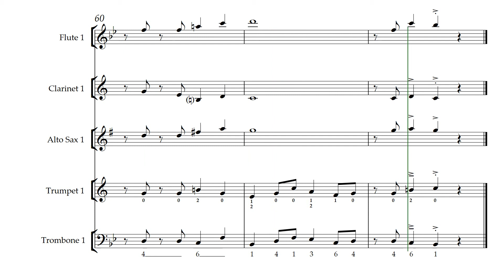LATINESQUE BASIC COMBO